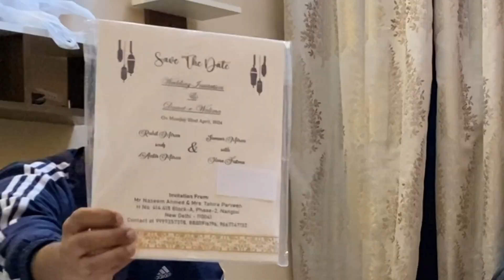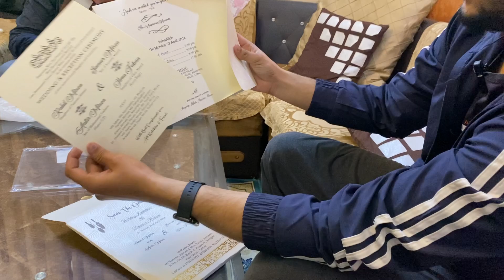Ramadan vlog day-12 : Tosif bhai ki sasuraal mai iftaar party @sahilmirrzavlogs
"Join us on a journey of reflection, gratitude, and spiritual growth this Ramadan season. 🌙✨ Immerse yourself in the essence of this blessed month as we share moments of prayer, community, and acts of kindness. From the breaking of the fast at sunset to the peaceful serenity of late-night prayers, experience the beauty and significance of Ramadan with us. Let's embrace the spirit of compassion, generosity, and unity as we come together to celebrate the blessings of this sacred time. Ramadan Mubarak to all! 🕌🤲 RamadanVibes BlessingsOfRamadan SpiritualJourney"l
l
l